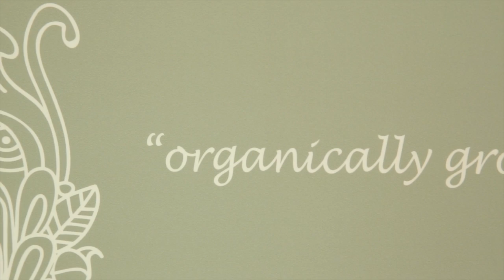3 Beans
Three Beans, Sydney